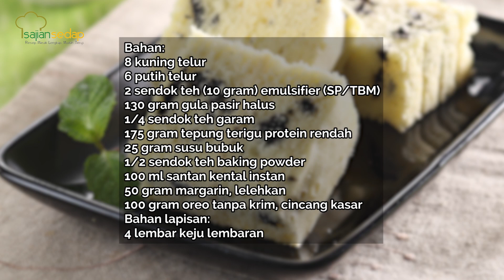Resep Cake Keju Oreo, Cake Gampang yang Dibuat Tanpa Oven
Yuk, coba resep Cake Keju Oreo ini! Rasa cake ala toko kue ini bisa dibuat tanpa perlu pakai oven, lo.

Produser:
Penulis Naskah:
Peraga:
Fotografer: